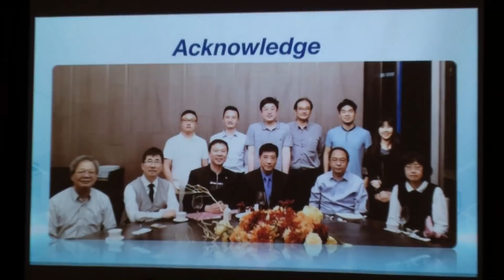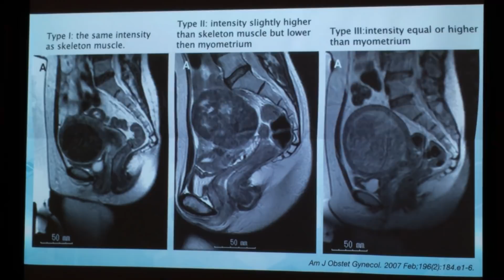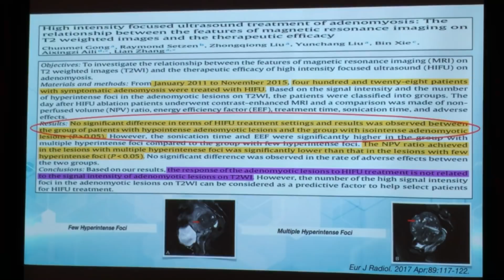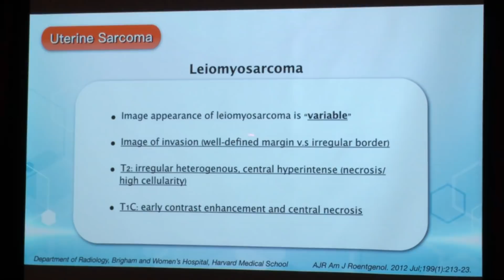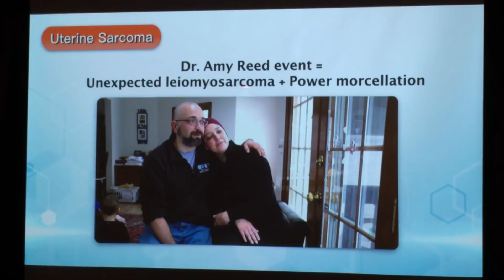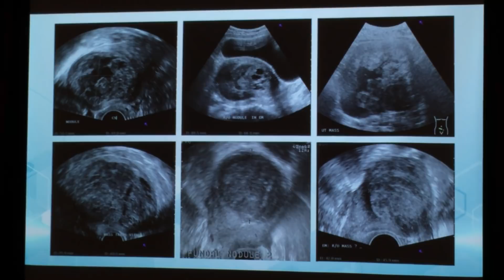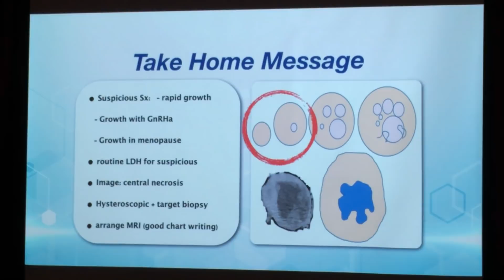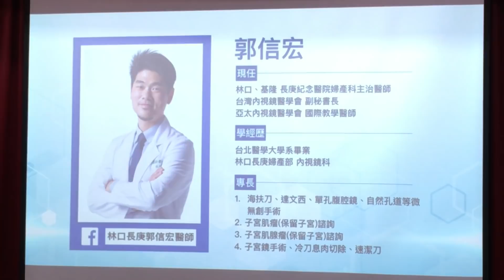2019海扶醫學年會演講 - 海扶刀之前，核磁共振的重要性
謝謝鄭丞傑理事長及林口長庚張廷彰部長的推薦，
讓我有機會在年會演講40分鐘，
題目是『MRI for HIFU』，
中文是『核磁共振對海扶手術的應用』。
因為海扶學會成員1/3是醫師，2/3是護理醫技或民眾，
所以我有刻意把演講內容講的淺顯易懂，
但針對專業人士也能有收穫。
以下附上完整的演講錄影，
希望給各位想認識海扶、微創治療的朋友分享。
並幫忙轉發分享知識。
演講分四個部分：
一、前言：
(00:00~02:00)
能受邀除了感謝之外，
還是感謝感謝。
二、核磁共振的原理：
(02:00~05:00)
這是我講很難理解的原理，
化成人話，
與各位解釋。
演講後我與幾位影像科的醫師聊一聊，
我發現：『即使是專業如他們，判讀影像也與我演講內容雷同』，
這段內容也才三分鐘，
我建議『所有人』都可以看看。
三、核磁共振對子宮良性病灶的運用：
(05:00~13:25)
這裡把子宮肌瘤跟子宮肌腺瘤分開，
提到術前核磁共振如何預測海扶治療效果，
以及什麼樣的肌瘤不應該海扶治療，
演講時間也不會太久，
我一樣建議『所有人』都可以看看。
四、核磁共振對子宮惡性病灶的運用：
(13:25~38:00)
這個段落，
主要給各位介紹一個大家比較不知道的病，
稱作『子宮肉瘤』，
這種病是婦產科醫師的惡夢，
因為跟大家常聽到的『子宮肌瘤』術前相當困難區分。
但它是一個超級惡性的婦科癌症，
術後存活率是婦科裡面最差的。
那要做海扶，或微創手術的病患怎麼辦？
這個段落就是要回大這個問題，
這段落從肉瘤的介紹，到影像的判讀，
再到手術中需要注意的細節。
影片時間較長，
如果沒有時間請跳過，
我是建議『醫療相關人員』可以聽聽。
五、講後提問：
(38:00~End)
鄭丞傑理事長有提問。